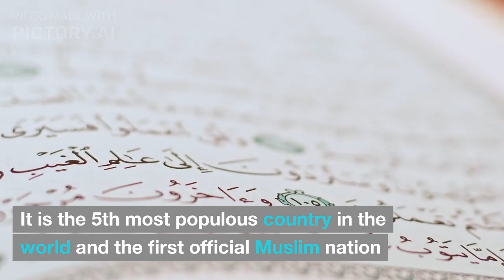TopFactsaboutPakista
top facts about pakistann